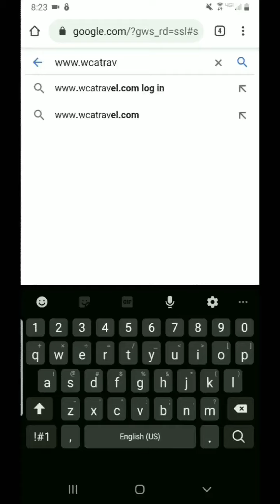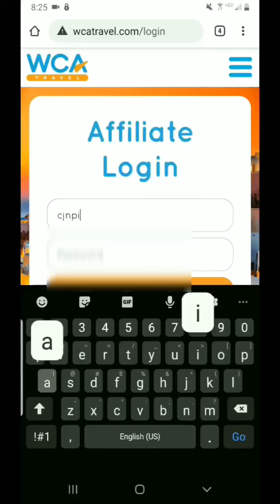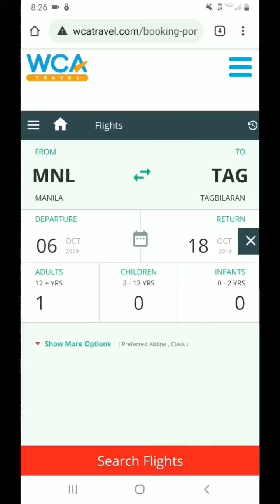Juliet travelandtours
How to log in to your portal